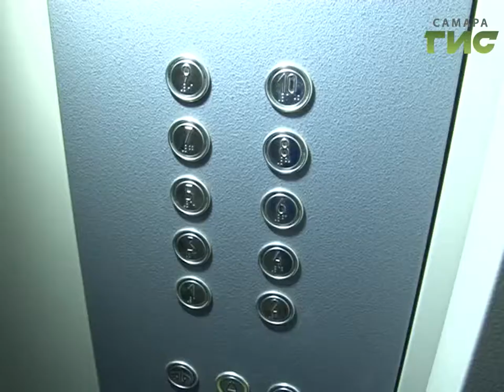Безопасный подъем. По программе капремонта в регионе меняют лифты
90 лифтов заменят в Самарской области в этом году в рамках региональной программы капитального ремонта. Все чаще жители просят заменить им вид работ, вместа фасада, обновить подъемники. В 277-м доме по улице Галактионовская ремонт почти завершен.